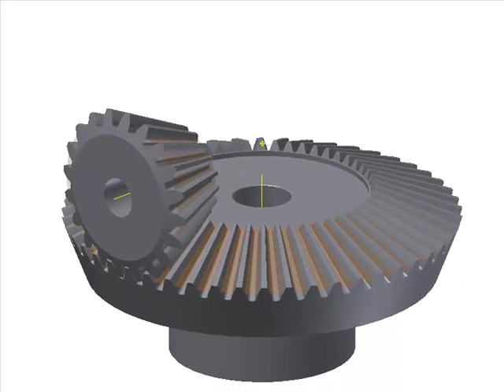iLogic Bevel Gear Generator Preview1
iLogic Bevel Gear Generator for Autodesk Invenor 2012 from John Evans Design
Customizable and features full involute tooth profiles in a multi-body environment